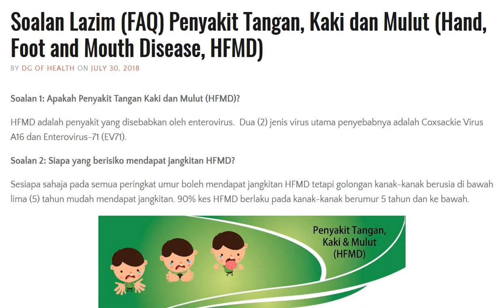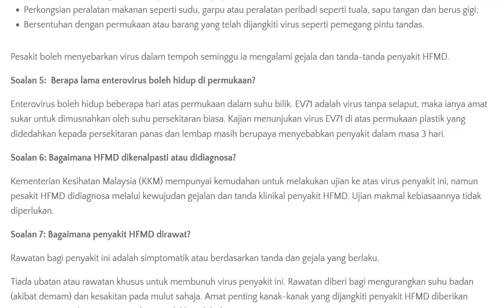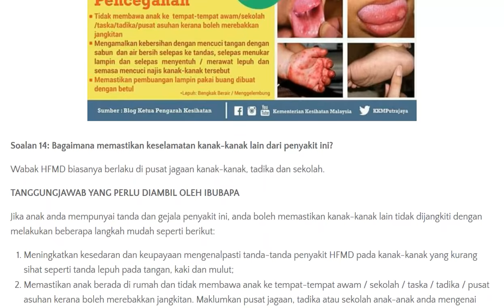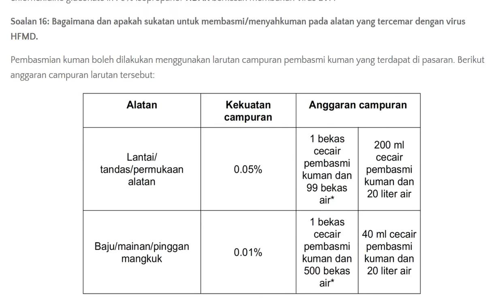Penyakit Tangan, Kaki dan Mulut (Hand, Foot and Mouth Disease, HFMD)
From the Desk of the Director-General of Health Malaysia
A Nation working together for better Health